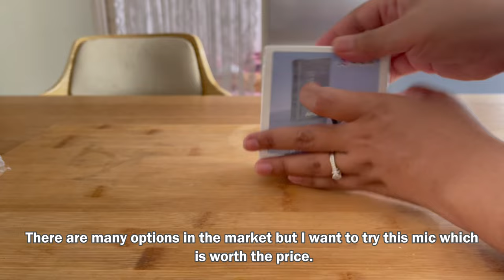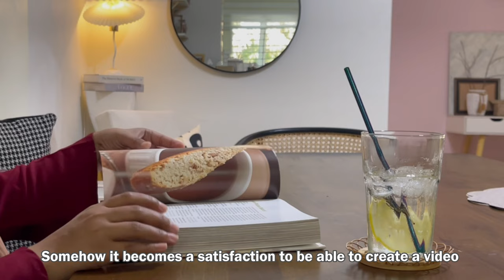Unboxing Amgras SoundMeta II • Homemade blueberries yogurt popsicle, make Lemonade using one lemon 🍋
With love,
Hanyza Basirun